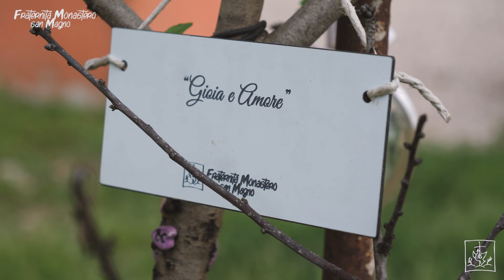DOMENICA 20 OTTOBRE - Riflessioni di Francesco Fiorillo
Fraternità Monastero San Magno, Fondi (LT)